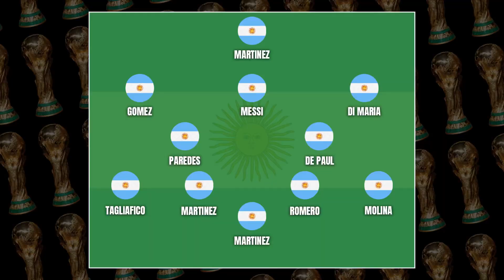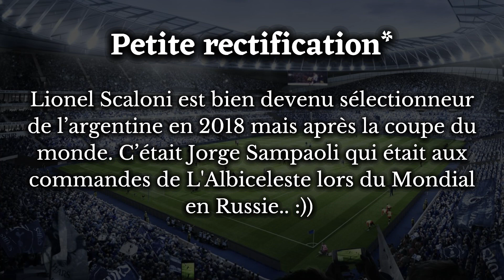🇦🇷 Pourquoi l’argentine va-t-elle gagner la coupe du monde 2022?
À quelques jours de la coupe du monde, je reviens en force avec pas moins de 5 vidéos avec le début de la compétition. Et on commence très fort avec un pays qui vit, mange et respire le foot : l’argentine! Aujourd’hui nous allons essayer de voir  si l’argentine, grande favorite du mondial, pourras répondre aux attentes. Entre jeunes joueurs explosifs et cadres expérimentés, l’Albiceleste a tout pour réussir au Qatar. C’est pourquoi dans cette vidéo nous allons répondre à une question :  🇦🇷 L’argentine peut-elle gagner la coupe du monde 2022?

Sommaire :

0:00 Introduction
0:34 Dans quel contexte l’Argentine arrive-t-elle à la coupe du monde?
1:32 Quels sont les joueurs présents au Qatar?
2:43 Comment va jouer l’Albiceleste?
6:22 Jusqu’où ira l’Argentine dans ce Mondial?
8:56 Merci d’avoir regardé la vidéo!